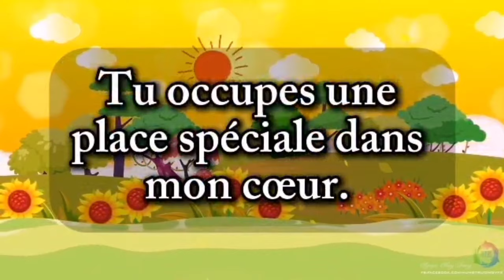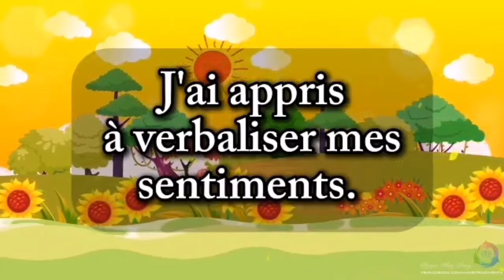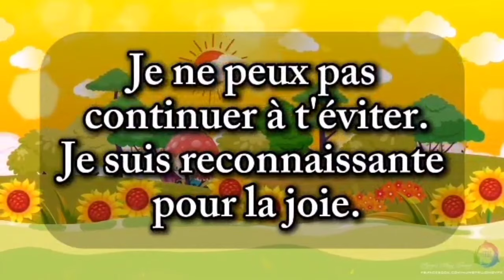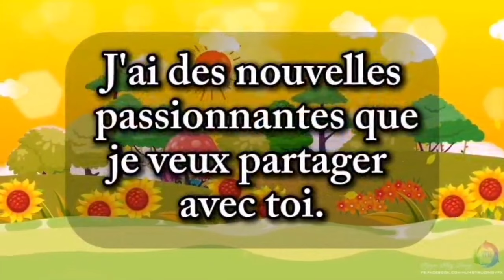Stp chéri, je veux une relation sérieuse avec toi ❤ écoute ce message à cœur ouvert 💙 SMS d'amour 💌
Bébé, je suis follement amoureux de toi 💙❤️ être à toi est tellement bon, ma bellemessage d'amour ❤️ tu es très spécial pour moi 💕💗❤️ message d'amour touchant de votre autre 💗 ma chérie, je t'aime et cela n'a pas une date d'expiration💗💗 bb, tu es une bénédiction pour moi ❤️ Poème d'amour très profond de votre partenaire ❤️💕💗💗ma chérie, je t'aime plus que je ne l'ai jamais dis ❤️💔 envoie cette vidéo à l'amour de ta vie ❤️💗💗 mon amour, tu es toujours dans mes pensées ❤️ je t'aime tellement ❤️ message d'amour ma chérie, je manque de mots ❤️ je voulais juste te dire combien de fois je t'aime 💗 mais hélas ❤️💗💗Stp bb, ne me lâche pas ❤️ je t'aime inconditionnelent ❤️💘💗 message d'amour de votre partenaire ❤️ mon amour, quelques soit la distance, moi je t'aime très fort ❤️💗Bonsoir ma belle chérie ❤ tu me manques énormément 💕❣️💞 message d'amour de votre partenaire 💗mon amour, je t'aime et tu me manques éperdument ❤ message d'amour ❤💕❤️💗 message d'amour très touchant pour lui ❤️❣️💘 à toi mon amour 💕bb, je t'aime et je suis très jaloux ❤️ message d'amour de ton partenaire ❤️ mon amour, si tu savais❤️ message d'amour très touchant pour lui ❤️❣️💘 combien je t'aime 💗 message d'amour lettre poèmes love quote quotecitations amour SMS d'amour#cadeauducoeur declaration poème#jetaime love partenaires poème aime citations message sms lettres lettre jetaime quote amour bonjour mon amour bonjour mon cœur bonne nuit mon amour cadeauducoeur declaration jetaime love partenaires poème aime citations message sms lettresMa très chère chérie, lettre d'amour romantiqueJe suis amoureux de toi, bb ❤️ je te le dis et je le pense au fond de mon cœur ❤️💕💗J'ai toujours besoin de toi.TRÈS BELLE DÉCLARATION D'AMOUR: Aujourd'hui, je me décidé de te révéler mes sentiments ❤️ je t'aime